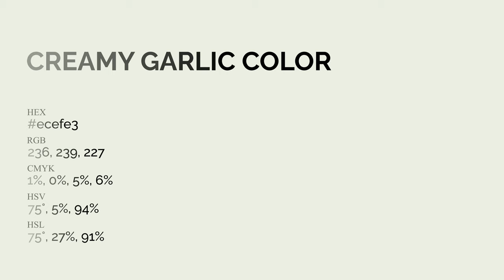Creamy Garlic color ecefe3 hex Cool Green color ecefe3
What color is Creamy Garlic ? ecefe3 hex, Cool Green color ecefe3

Hex ecefe3 Color Code is also known as Creamy Garlic color

Hex ecefe3 Color code in RGB color code model is created after adding 92.55% red color, 93.73% green color and 89.02% blue color.
Hex ecefe3 Color code in CMYK color (process color) code model is generated after subtraction of 01% cyan, 0% magenta, 05% yellow, 06% black.